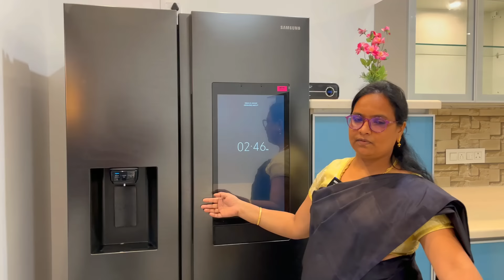நம்ம புது வீட்டு கிட்சன் பார்க்கலாம் வாங்க | Our Dream Kitchen Tour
Sherin's kitchen